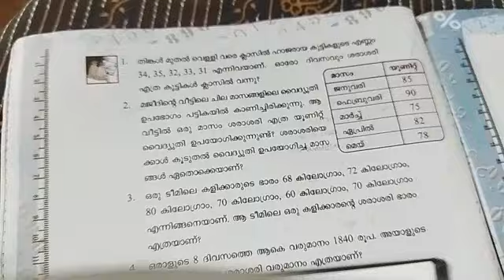Class 6 maths /Chapter 2/ശരാശരി / പേജ് 22/ ചോദ്യം 1 & 2.